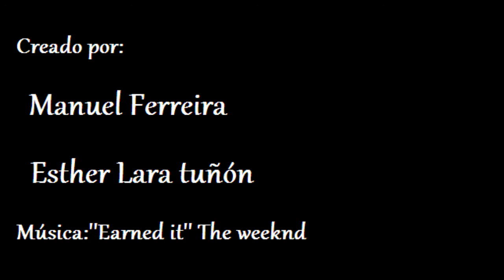Miserable ternura de Carlos Edmundo de Ory